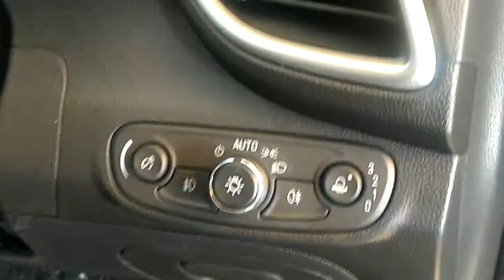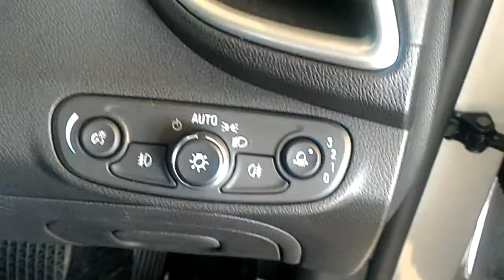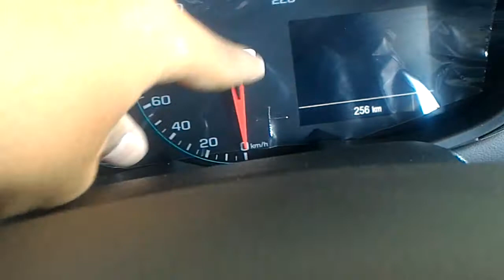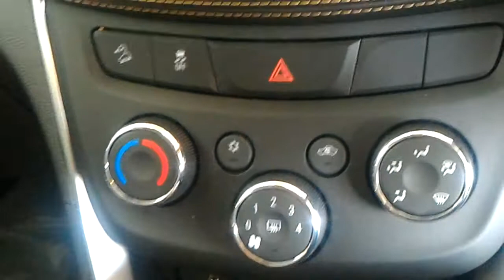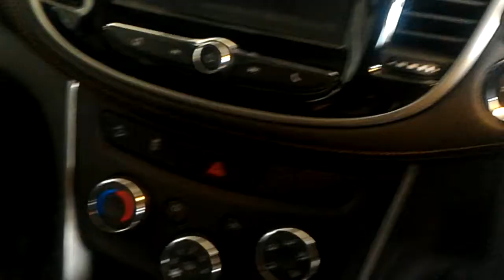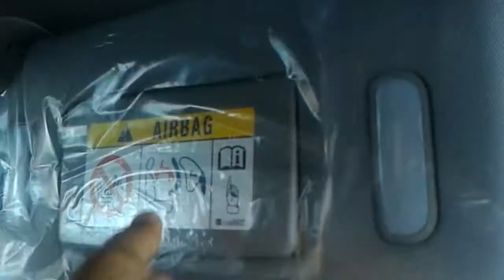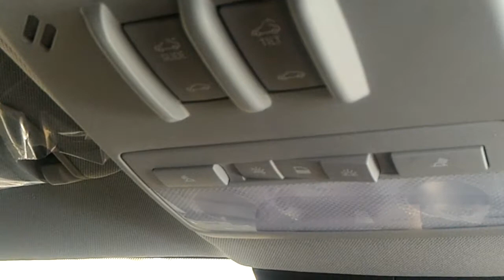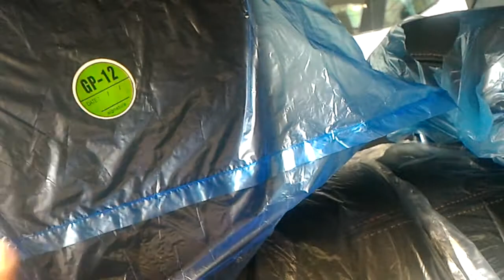Review Chevrolet Trax Type Primere, Automatic Turbo 2018 Indonesia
Ini unitnya ada di Bandar Lampung ya
kalau berminat hubungi
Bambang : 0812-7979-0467